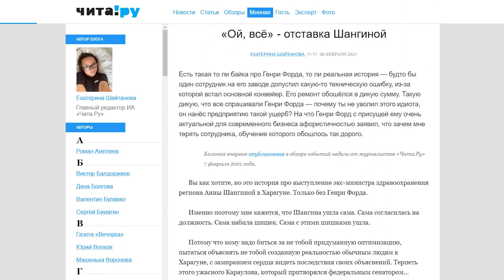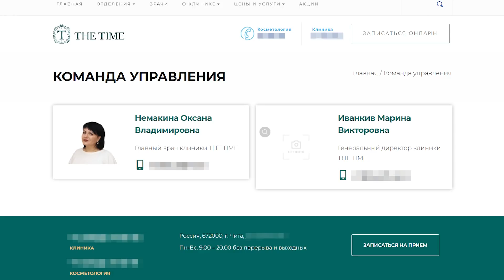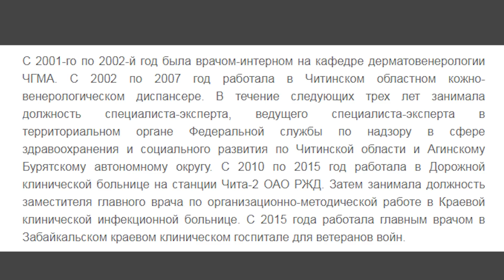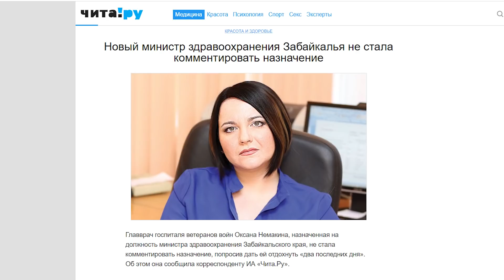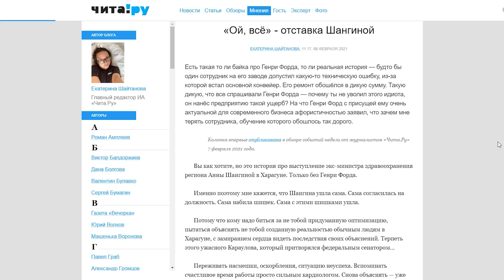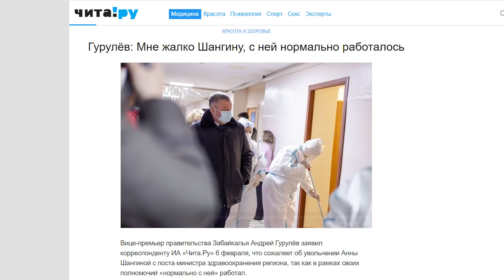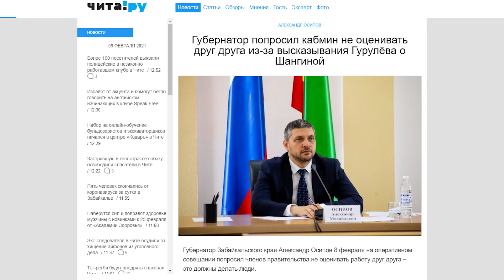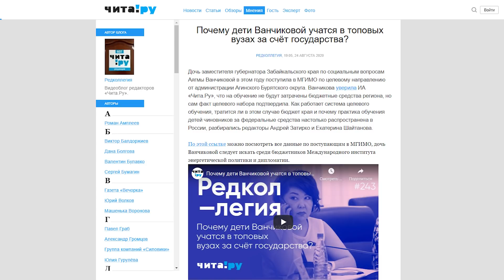Министра смыло волной. «Редколлегия» о будущем Немакиной и прошлом Шангиной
Новенькая в минздраве — редакторы «Чита.Ру» Екатерина Шайтанова и Андрей Козлов обсуждают, почему уход Анны Шангиной дискредитирует региональную власть и как губернатор края Александр Осипов назначает министров, читают биографию Оксаны Немакиной, и Козлов в конце снова разошёлся и кричит «Вы что творите??!»